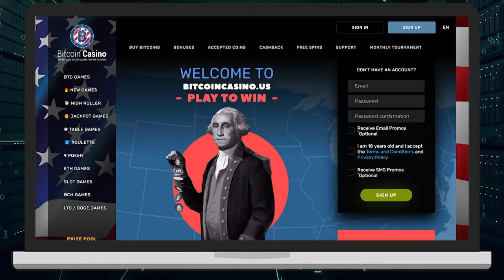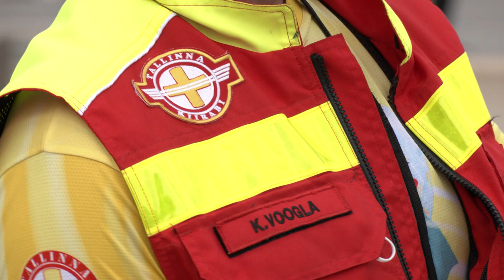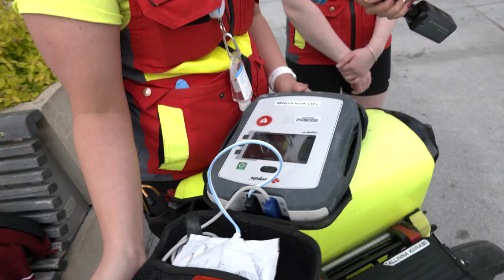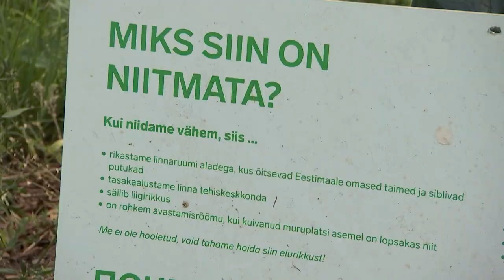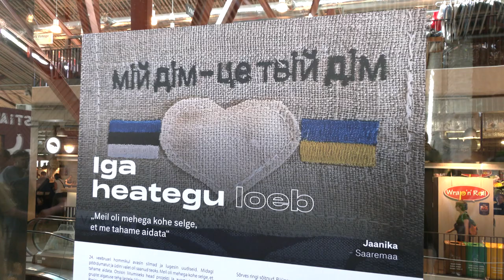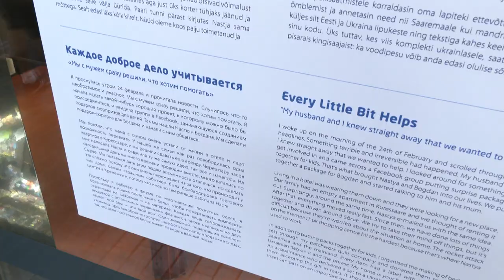15.08.2022 - Tallinna uudised